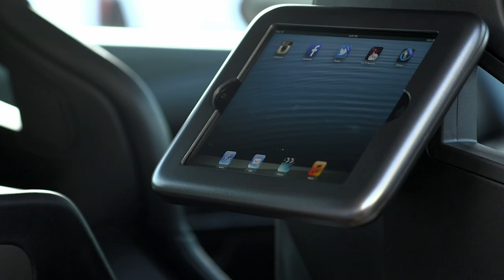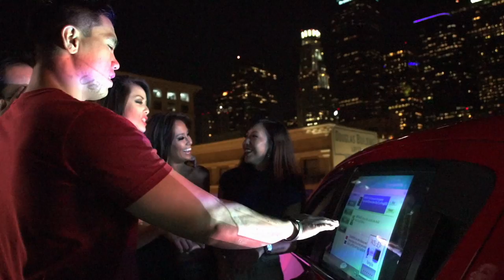Super Street - Sonic-Powered Chevy Sonic Build Pt. 2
You've seen our teasers leading up to SEMA, now it's time to explore all the features of this multimedia marvel that is our sonicpowered 2013 Chevy Sonic RS.
From being it's own Wifi hub, to having three build in projectors, to having a full blown DJ set up in the back. This Chevy Sonic RS is most definitely one of-a-kind. This rolling party machine made it's way to Downtown LA for a very special rooftop party where we invited all of our friends to come join us. Watch the video and see what happens.
Keep an eye out for this rolling party machine at a city near you...